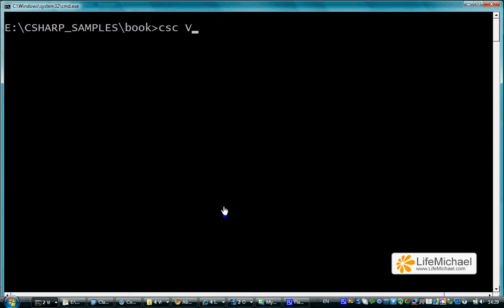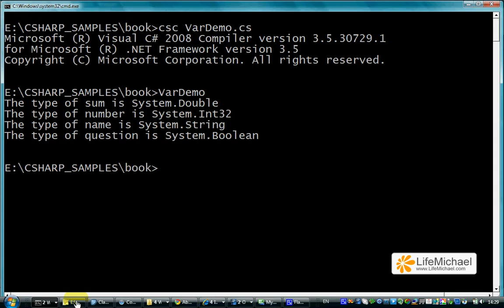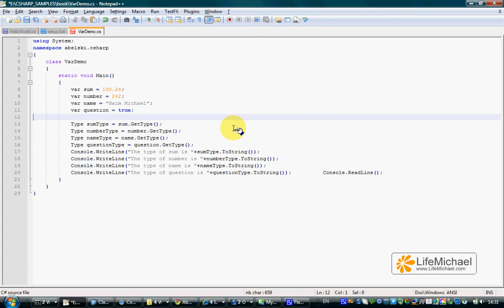הדגמה והסבר לאופן השימוש ב-var כאשר מגדירים משתנה חדש ב-C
הסבר לאופן השימוש ב-var כאשר מגדירים משתנה חדש בתכנית שכתובה ב-C. וידאו קליפים נוספים ניתן למצוא באתר